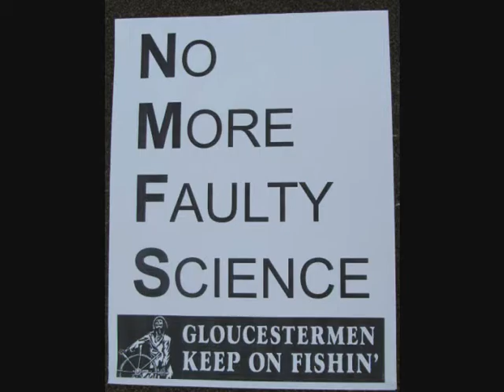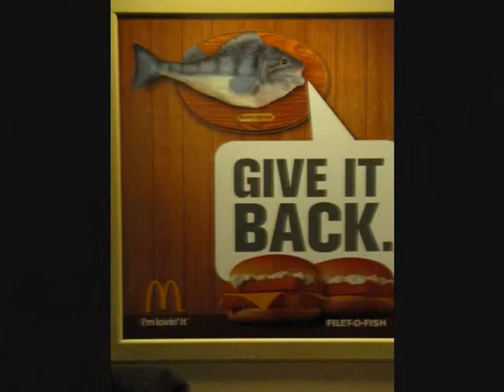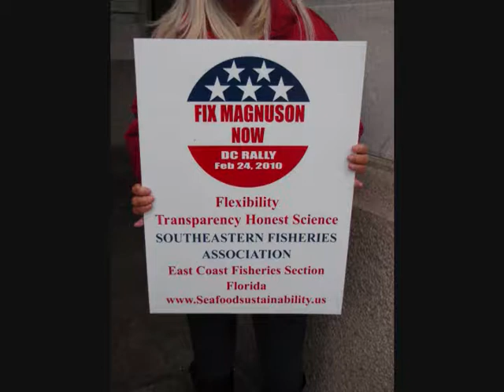Commercial Fishermen's Rally in Washington D.C. part 3 This video is dedicated to all Fishermen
The Commercial Fishermen of America needs help stopping the bad science that's regulating our fisheries. Please read my channel info and watch my videos. The fish population is still strong in all the places I have fished. from Alaska to Louisiana, from Florida to North Carolina.even after 100's of years of fishing. We need support now!!